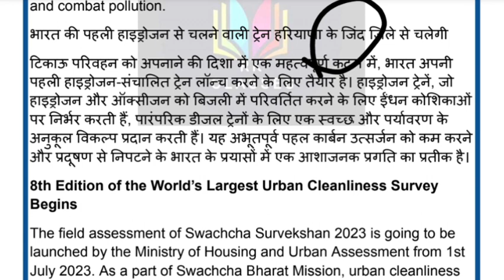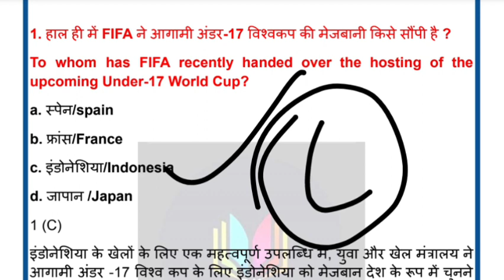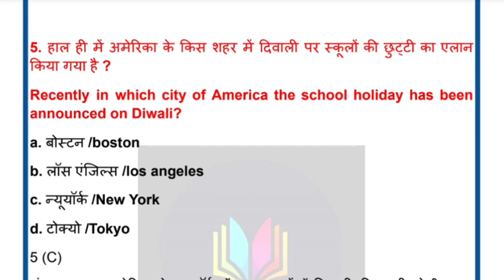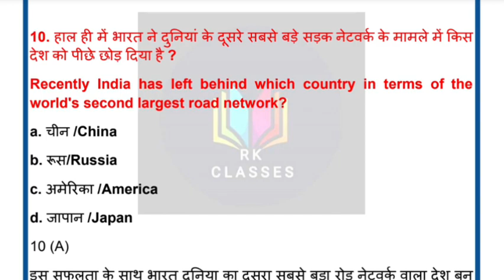30June 2023/ Daily Current Affairs/ BANK SSC RAILWAY OTHER EXAM